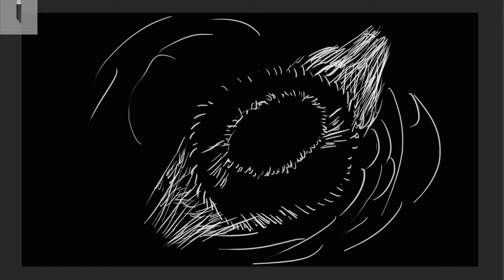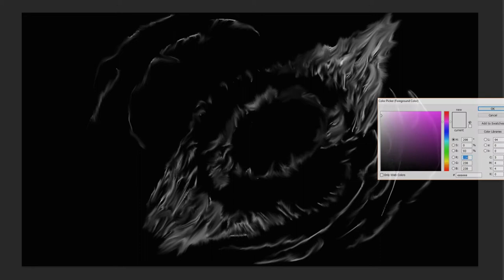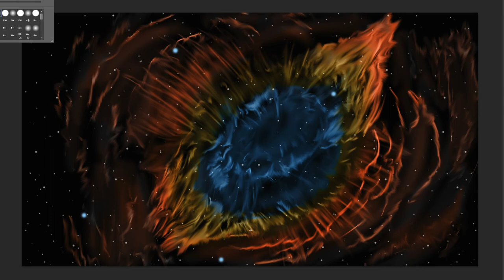Drawing the Helix Nebula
Drawing the Helix Nebula for use in future animated videos.

Elapsed Time: 50 minutes